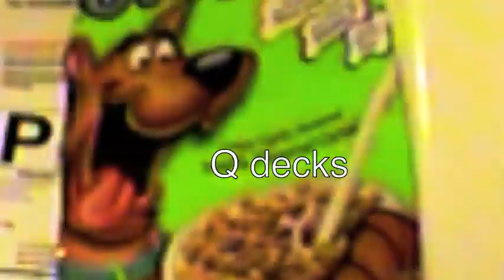flunqQut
Grizzly Bear- Merge